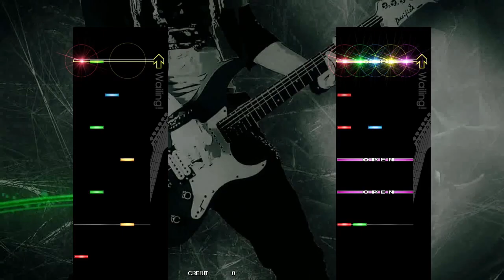【GITADORA FUZZ-UP Guitarfreaks】 Scarlet High Heels MASTER Guitar & Bass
Guitar: Lvl 9.50
Bass: Lvl 8.85